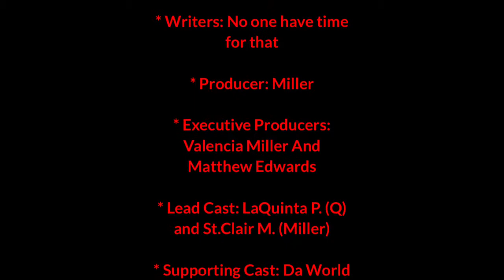MSON, Shorty - Jail shouldn't be fun but it was.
In this Shorty Miller describes his time in jail and explain why jail shouldn’t be a fun place.